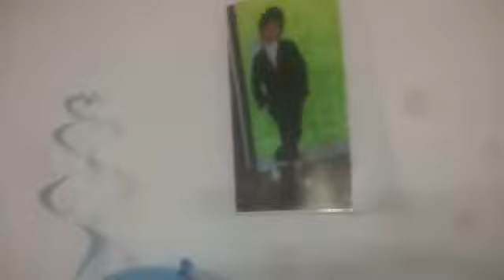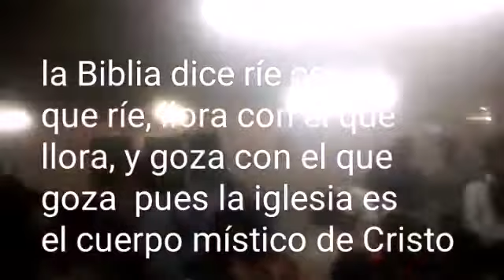La Biblia dice ríe con el rie con el que llora goza con el goza la Iglesia es el Cuerpo